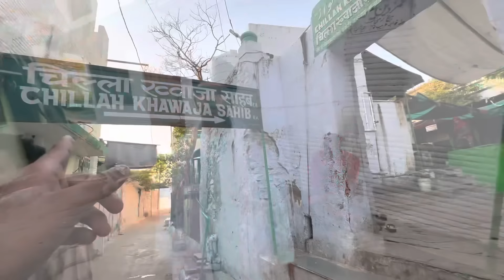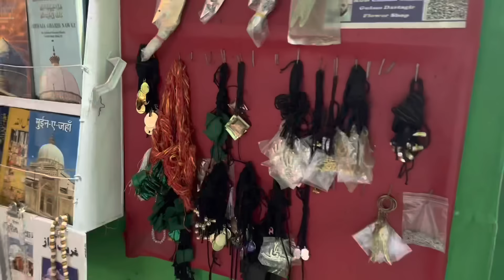Ajmer sharif me khwaja Garib Nawaz ka chillah mubarak kaha h kese jay anaSagar ka kissa kya h😍👆